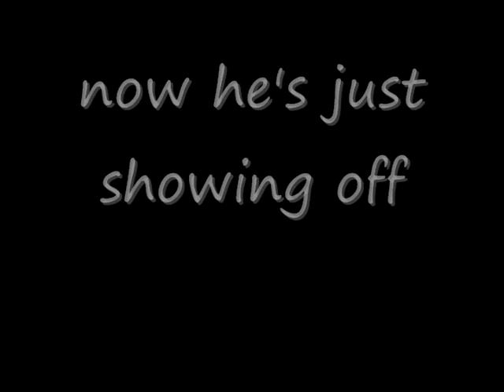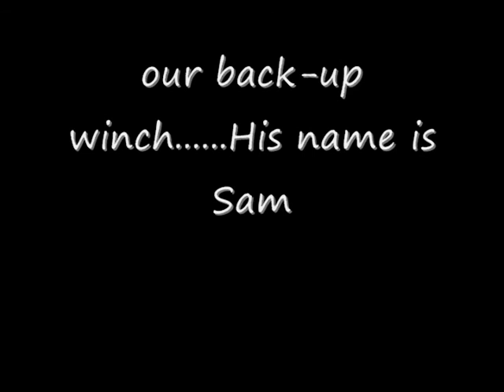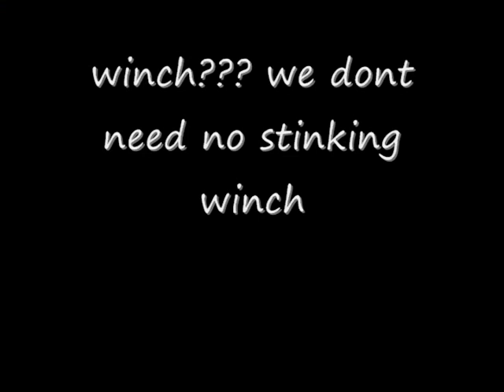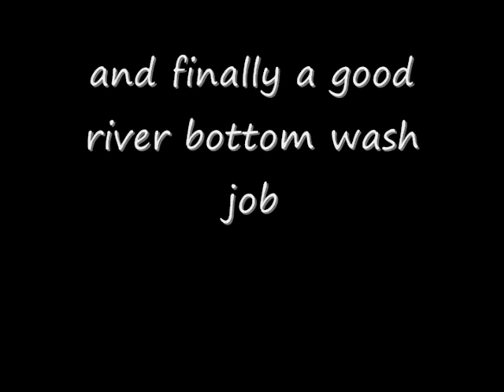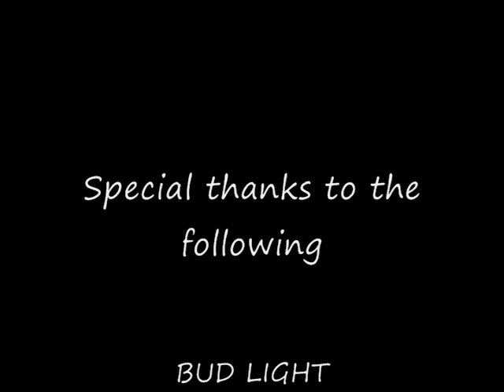mikeys buggy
playin in the river bottom...update, buggy for sale!  Not broken and fully functional.  message me if ur interested